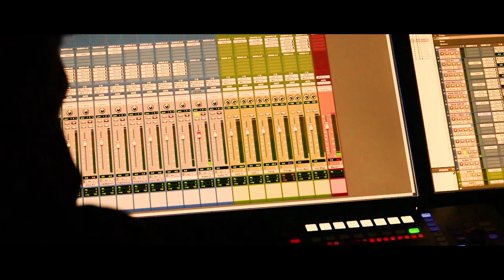JT-Coin Killa (OFFICIAL MUSIC VIDEO)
Dancehall music @dretenor visuals